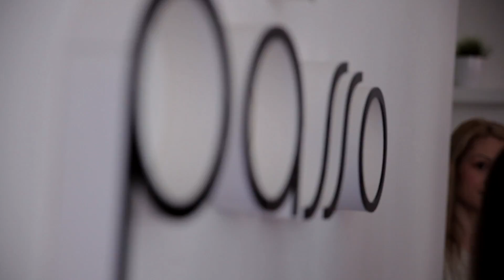Model-Casting by Primo Passo Shownetwork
Im Hause von Primo Passo wurde die neue Lieb Ju Kollektion vorgestellt.